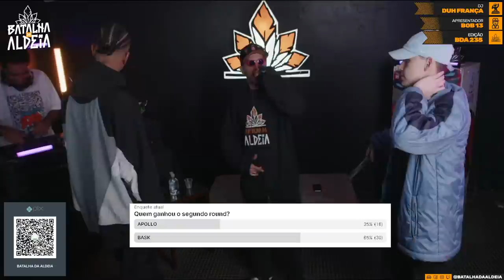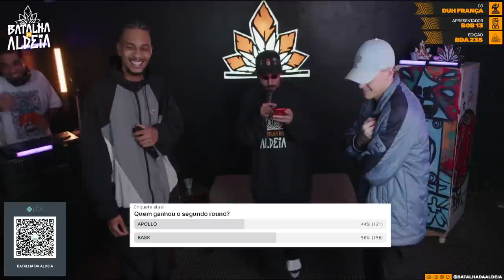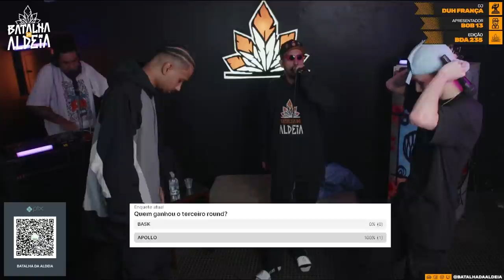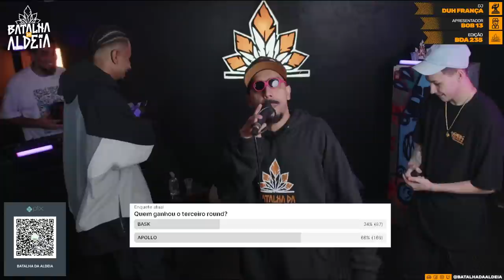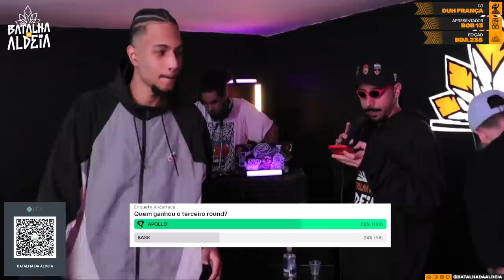BASK X APOLLO | SEMIFINAL | 235ª Batalha da Aldeia